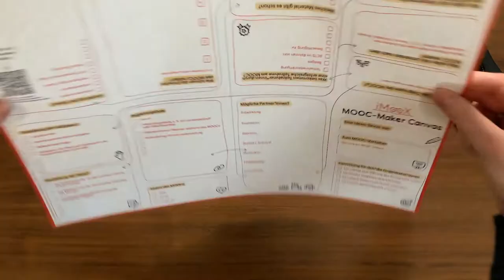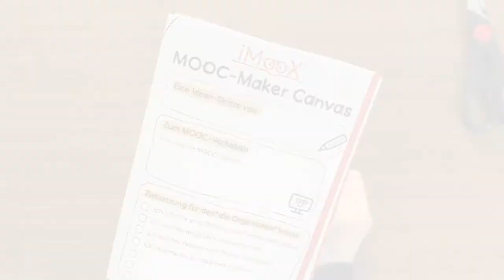Faltanleitung: MOOC-MAKER CANVAS von iMooX.at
Wollten Sie schon immer mal einen MOOC selbst gestalten? Das iMooX.at Team hat für alle Interessierten eine Planungsunterlage in DIN A3 gestaltet. Daraus kann ein kleines Buch gefaltet werden.

Sie finden den MOOC-Maker Canvas auf Slideshare zum Download!